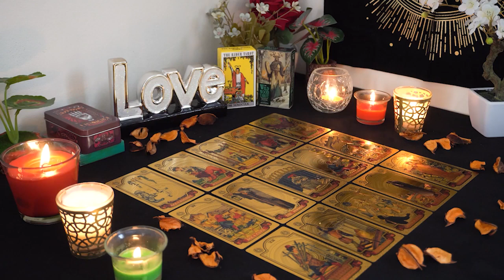LEO💘 Here's The Tea ☕ on This Confusing Connection. Leo Tarot Love Reading